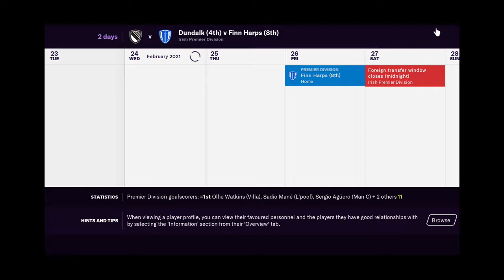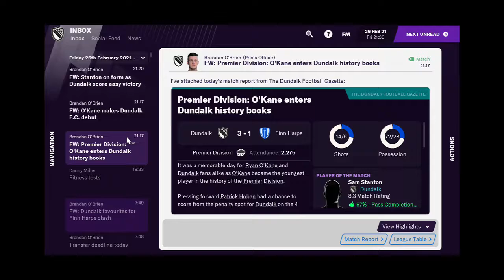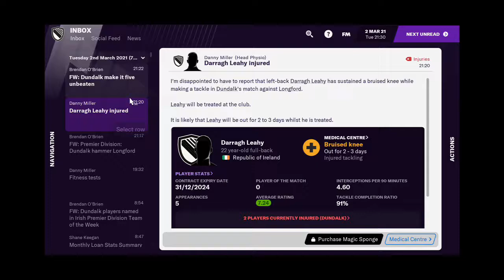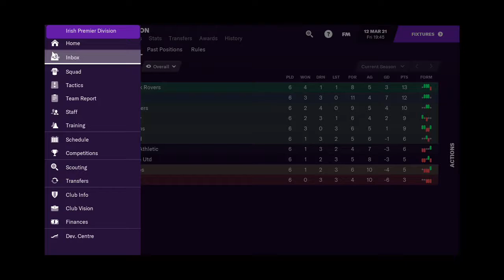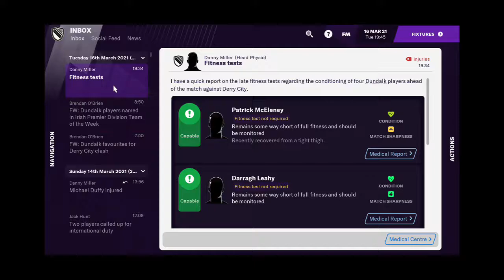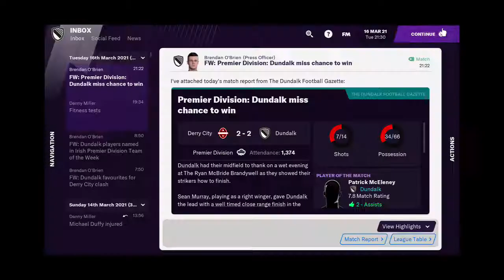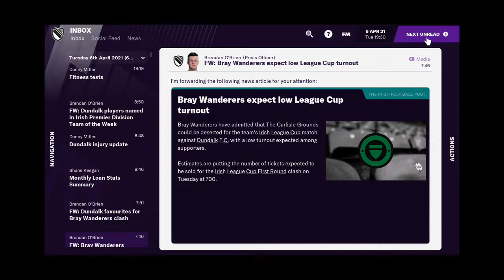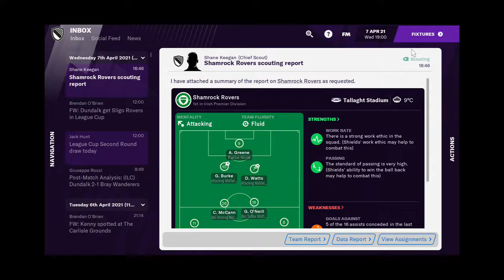FM21 - Dundalk - S1 E4 - Easy Games Ahead